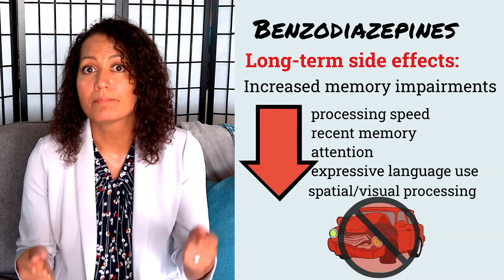The Ugly Truth About Benzodiazepines | Xanax, Klonopin, Ativan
We review the controversy and issues surrounding benzodiazepines and why they are no longer used as first-line treatment for anxiety disorders.
Intro 0:00
History of benzos 0:35
Not to be used long-term 1:39
Rebound Anxiety 2:18
Short-term use only 2:39
High Risk of dependence 3:00
Overdose Risk 3:27
Side Effects 3:56
Long-term side effects 4:37
Risk of abruptly stopping 5:45
Continued memory impairments after stopping 6:20
First-line treatments for anxiety 7:09
Outro 8:26

Maudsley Deprescribing Guide

References:
Crowe, S. F., & Stranks, E. K. (2018). The Residual Medium and Long-term Cognitive Effects of Benzodiazepine Use: An Updated Meta-analysis. Archives of clinical neuropsychology : the official journal of the National Academy of Neuropsychologists, 33(7), 901–911.

Bandelow, B., Michaelis, S., & Wedekind, D. (2017). Treatment of anxiety disorders. Dialogues in clinical neuroscience, 19(2), 93–107.

Votaw, V. R., Geyer, R., Rieselbach, M. M., & McHugh, R. K. (2019). The epidemiology of benzodiazepine misuse: A systematic review. Drug and alcohol dependence, 200, 95–114.

Wick J. Y. (2013). The history of benzodiazepines. The Consultant pharmacist : the journal of the American Society of Consultant Pharmacists, 28(9), 538–548.

This video was created using the following:
Doodly v2.7.4
Pixabay.com
Adobe Premiere- video editing software